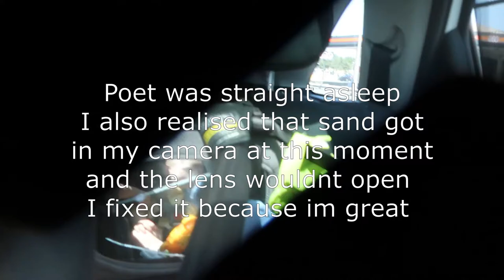Beach & a whole lot of talking in the car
Hey!
In this vlog it's mostly just a whole lot of talking of Chris and I because we were kid free for the day (other than the beach in the morning)
Hopefully it's not too lame for you
Xxx